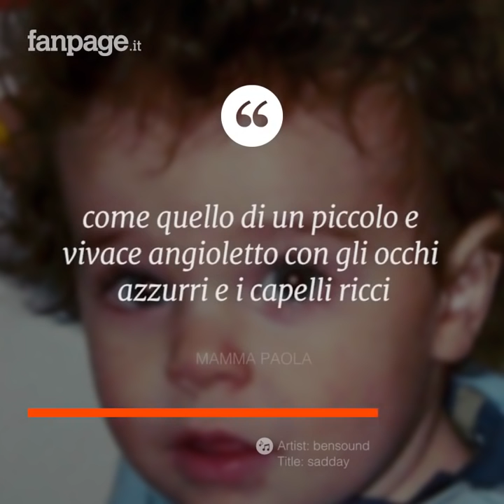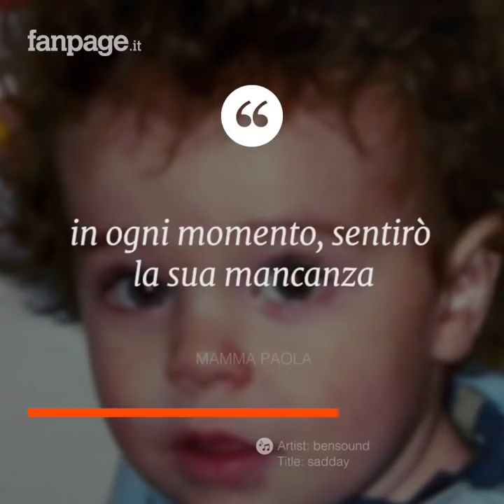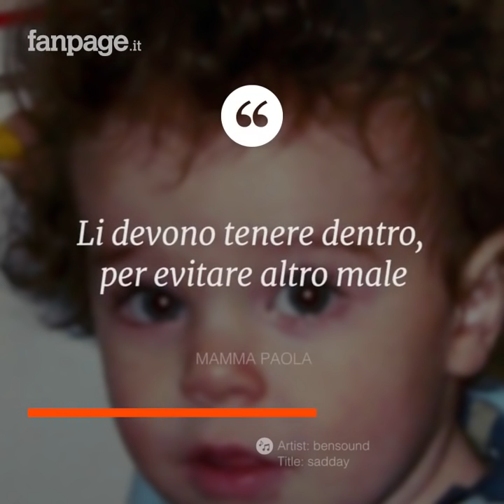L’appello della mamma del piccolo Tommy, ucciso a 18 mesi: “Non fate uscire l’assassino”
Mario Alessi, il muratore condannato all’ergastolo per l’omicidio a Parma del piccolo Tommy Onofri, potrebbe usufruire di un permesso premio e uscire dal carcere. La mamma del bambino: “Questa è la giustizia dopo 11 anni”.